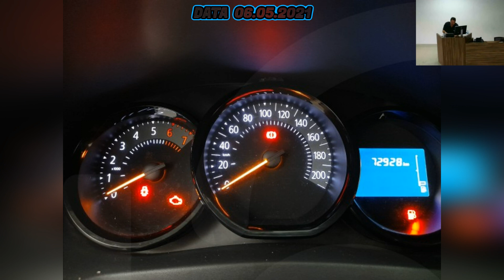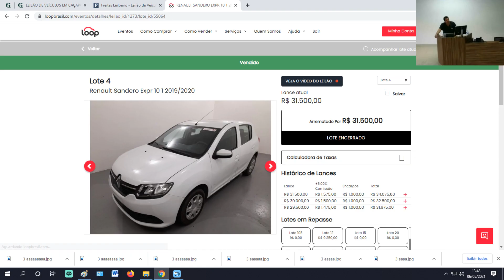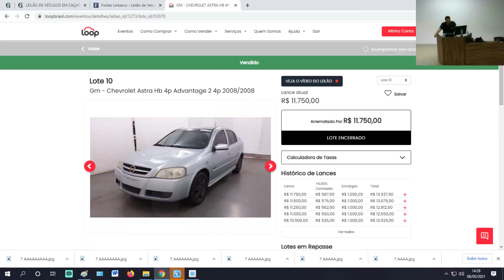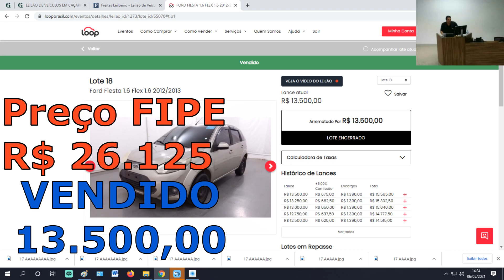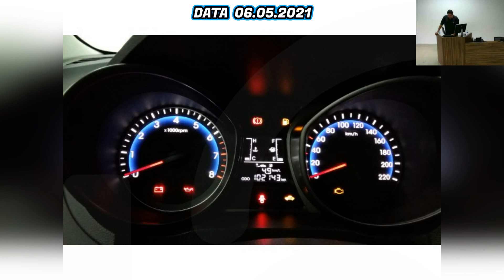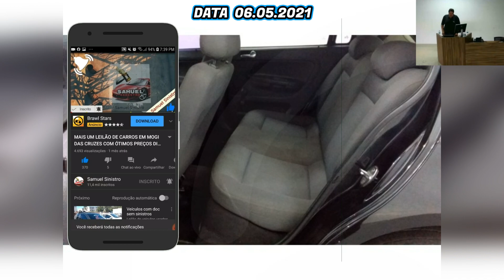LOOP BRASIL VENDENDO CARROS BEM ABAIXO DA FIPE NO DIA 06/05/21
10 LEILÕES PARA VOCÊ COMPRAR SEM MEDO
▪️ 1-KUSS